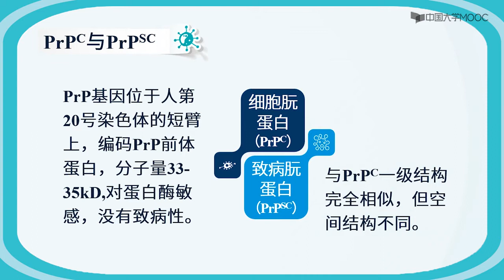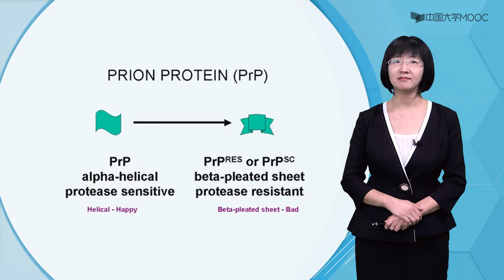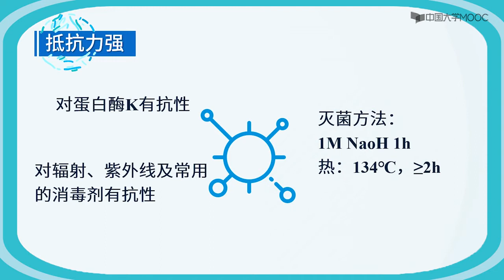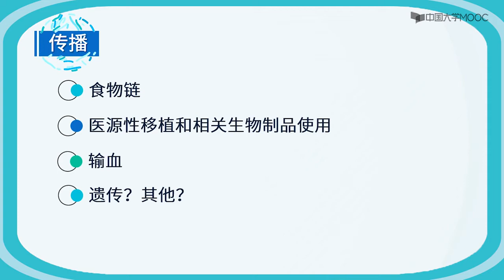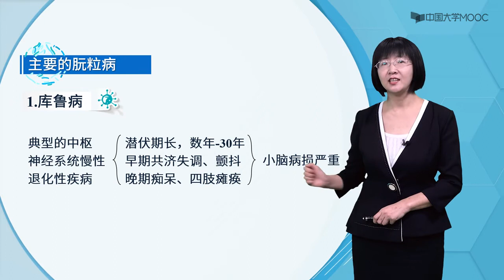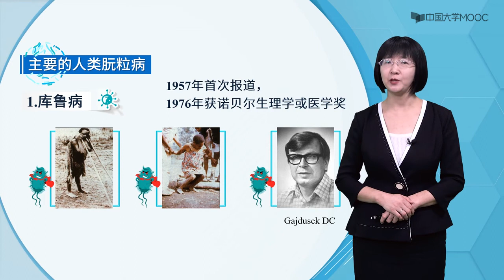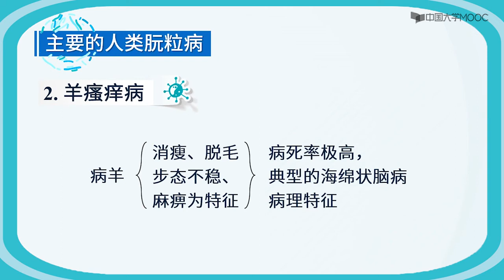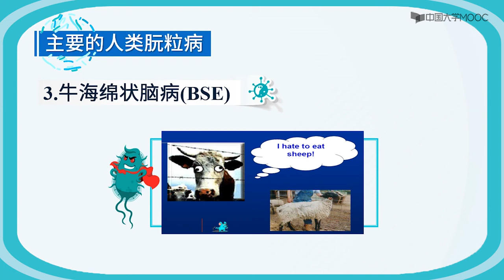朊粒病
1 具有传染性，潜伏期长达数年或数十年；
2 病理为变性改变，可见淀粉样斑块和胶质增生，但无炎性反应，亦无包涵体可见；
3 无复发和缓解病程，呈持续进展直至死亡；
4 不产生干扰素，不受干扰素影响，不受任何免疫抑制或免疫增强的影响。